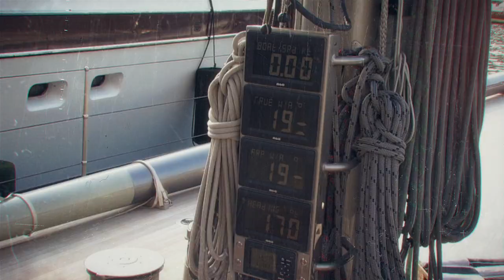De Keizer short impression 1,5 min